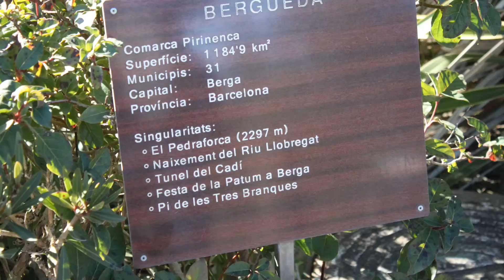Iglesia Sant Martí Surroca